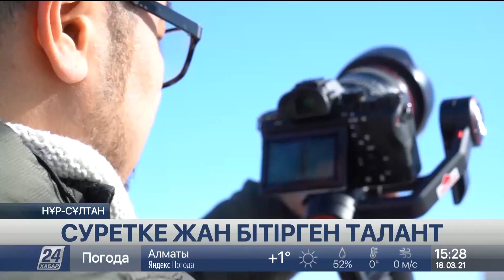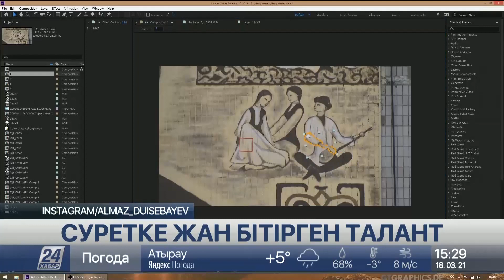Елордалық моушн-дизайнер «Алжир» мұражайындағы жәдігерлерге жан бітірді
Астаналық моушн-дизайнер Алмаз Дүйсебаев тағы бір туындысын елге паш етті, деп хабарлайды «Хабар 24».